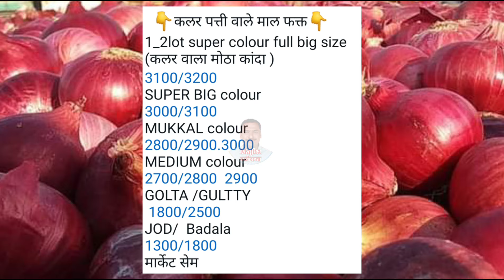सोलापूर, पुणे ,मुंबई ,इंदौर मंडी ,कांदा भाव। kanda bajar bhav today।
कांदा बाजारभाव

कांद्याच्या बातम्या

Today's Onion Price Update

Onion Price Alert